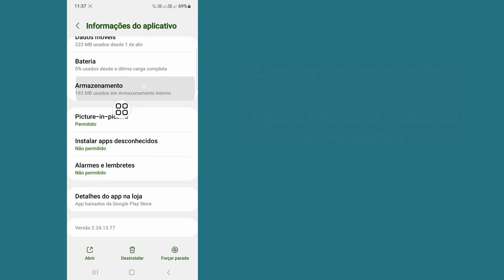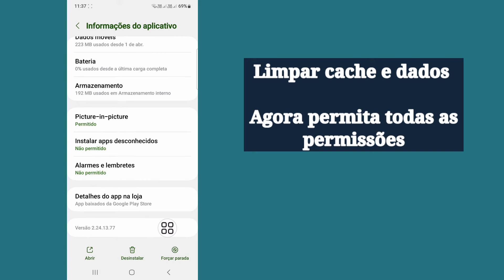Como ativar Meta Ai no WhatsApp 2024 - Inteligência Artificial no WhatsApp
Neste vídeo vou mostrar como ativar Meta Ai no WhatsApp 2024 |  Mostrará o processo mais fácil de inteligência artificial no WhatsApp

Então continue assistindo o vídeo completo sem pular para aprender 2 Como ativar Meta Ai no WhatsApp 2024